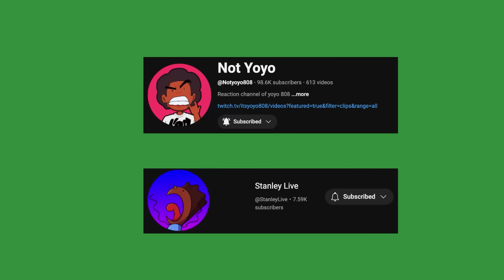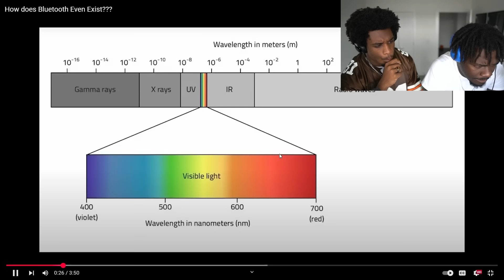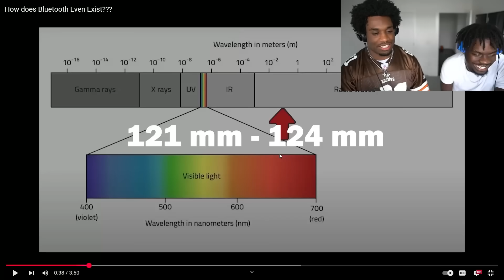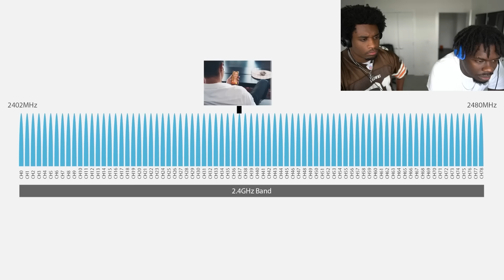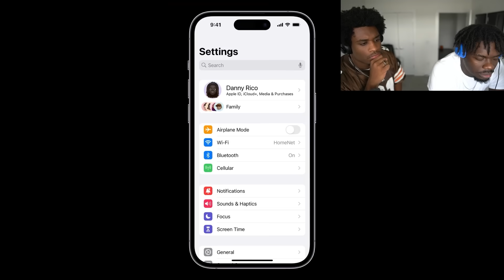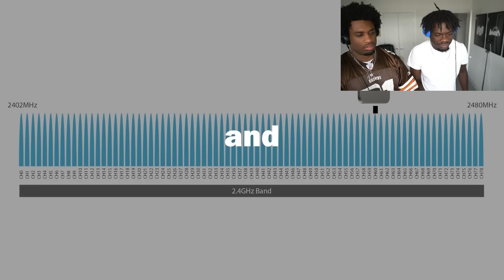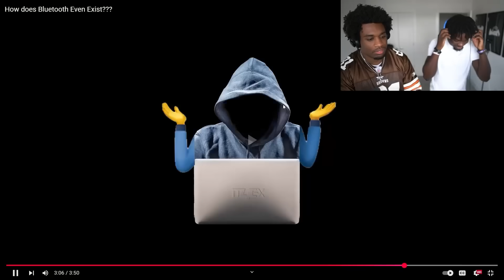How Bluetooth Actually Works